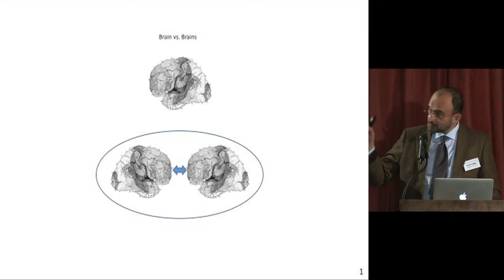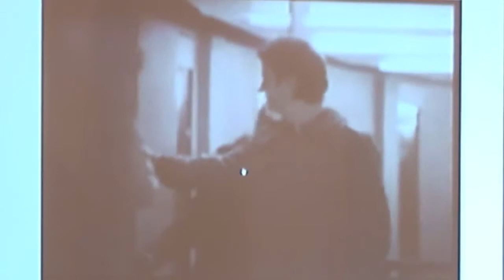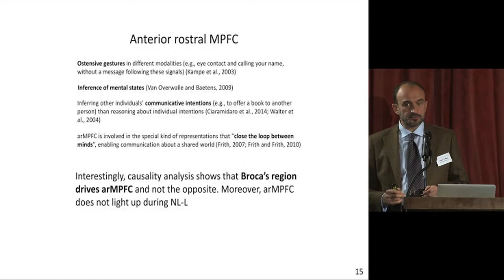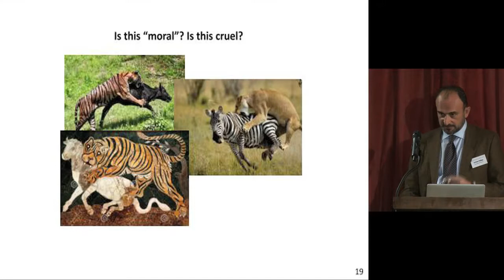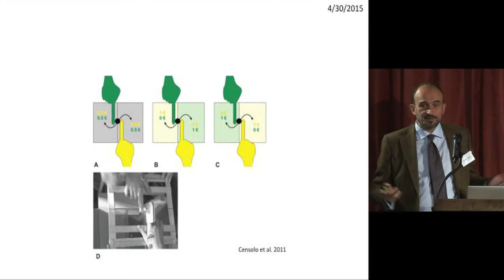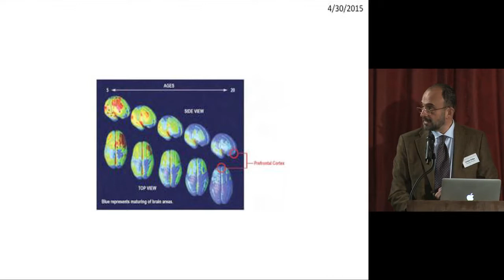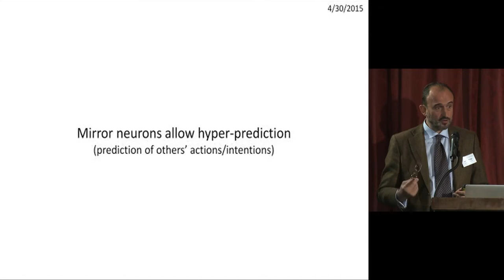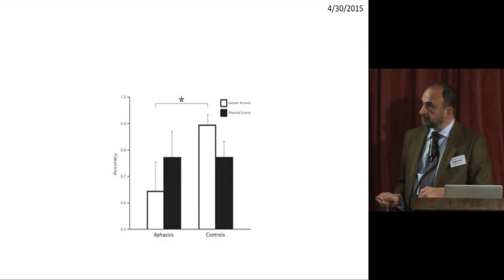Research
Luciano Fadiga (Univ. Ferrara): “Sharing to Communicate: Neurophysiological Mechanisms” The Brains that pull the Triggers - Paris Conference on Syndrome E .